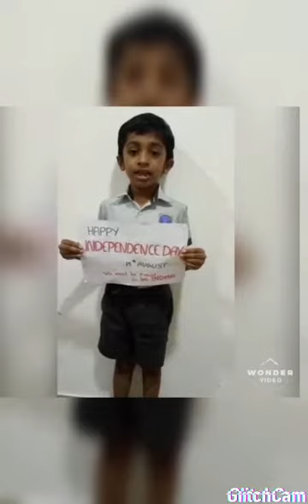Independence Day Celebration 2020 Part 4